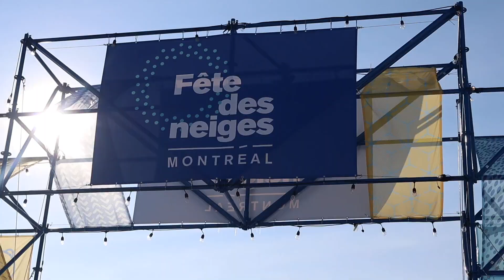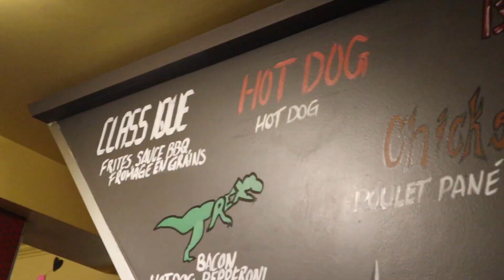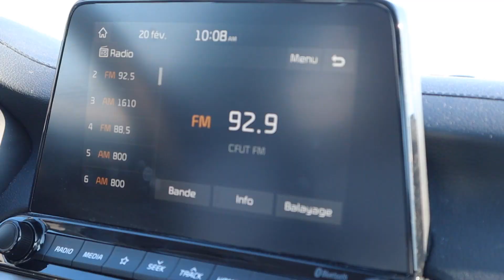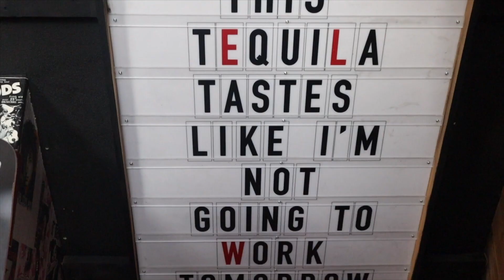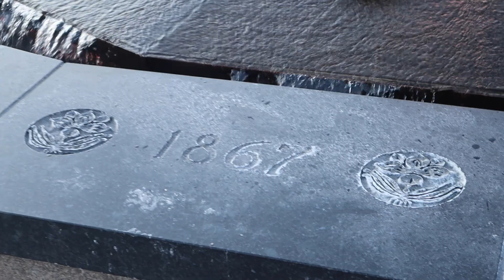1 mois au Canada : Ottawa, Québec, birthday, famille & cie 🇨🇦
Allez vient je t'emmène pour un mois de février avec moi!
Au programme :
mon anniversaire, de la hâche, de la visite de France, Québec, Ottawa et du love.

Allez kiss.